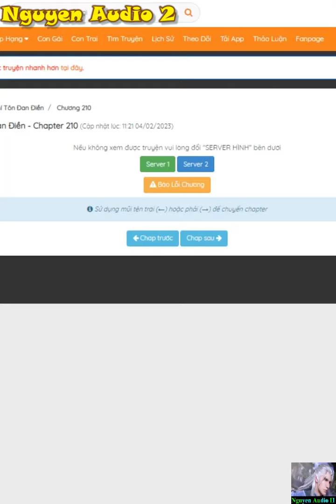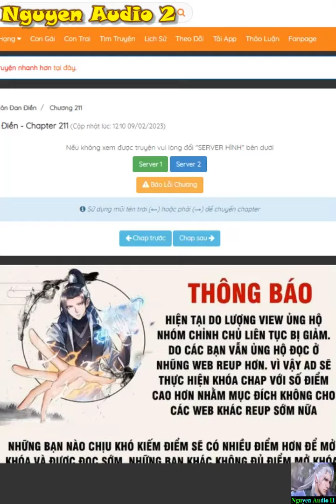Bắt Đầu Với Chí Tôn Đan Điền Tập 209-211|Tu luyện Vĩnh Động Đan Điền trở thành cao thủ võ lâm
Hệ thống đánh dấu vạn giới chúc mừng bạn, đánh dấu đỉnh Tuyệt Vân Phong thành công. Chúc mừng bạn đạt được phần thưởng: Vĩnh Động Đan Điền - Linh vĩnh viễn không thiếu hụt, tu luyện Vĩnh Động Đan Điền là cơ mật cao nhất vạn giới. Linh là thần vật chí tôn có thể vô hạn sử dụng, đến Cổ Chi đại đế đều hâm mộ là không thể có được.